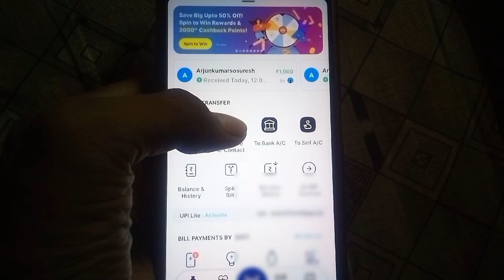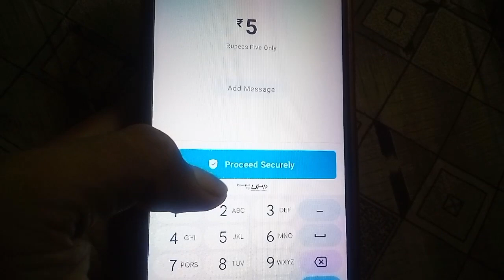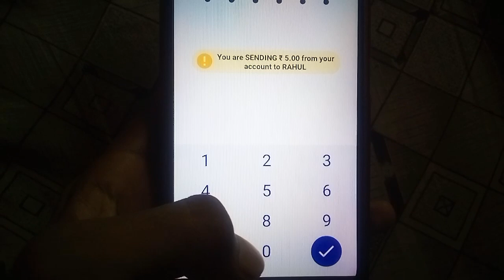paytm me sirf mobile number dalkar paisa transfer kaise karen|how to send money in mobile number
Namaskar Doston
Aaj ki video me ham log baat karenge ki paytm me sirf mobile number dalkar paisa transfer kaise karenge Pisa kaise bhejenge

Your queries ❓
paytm me sirf mobile number dalkar paisa transfer kaise karen
paytm me sirf mobile number dalkar paisa kaise transfer karen
paytm me sirf mobile number dalkar paisa kaise  bheje
Paytm se mobile number par Paise transfer kaise karen
Paytm se mobile number par Paise transfer kaise karen 2024
Paytm se mobile number par Paise kaise bheje
Paytm se mobile number par rupay kaise bheje
Paytm se mobile number par rupay transfer kaise karen
Paytm me sirf mobile number dalkar rupay transfer kaise karen
Paytm par mobile number dalkar paisa kaise transfer karen
Paytm par mobile number dalkar paise transfer kaise karen